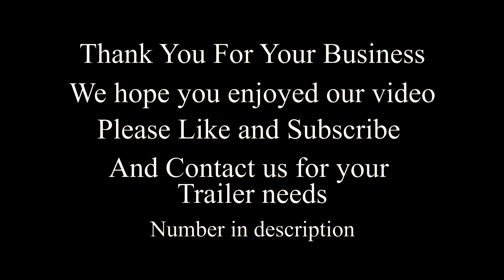Valentine Day Sale - North Carolina Trailer Sales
Remember to buy your loved one a trailer!

A fun little video we did for Valentines Day. We appreciate every customer that comes through and hopes they will buy and be satisfied with the trailers we provide. Utility trailers, equipment trailer, enclosed trailers, and more.